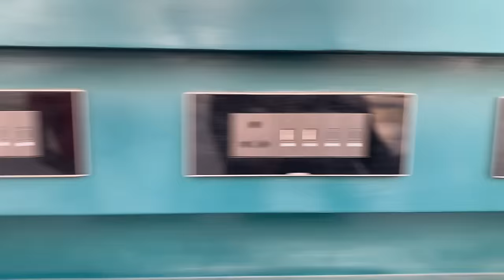Finally Reached Home❤️||AnushkaSalian